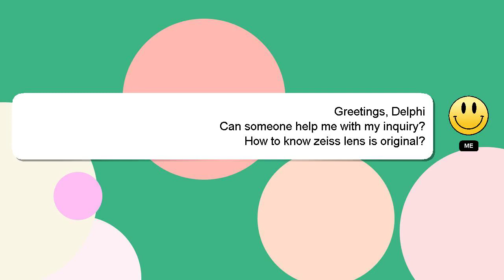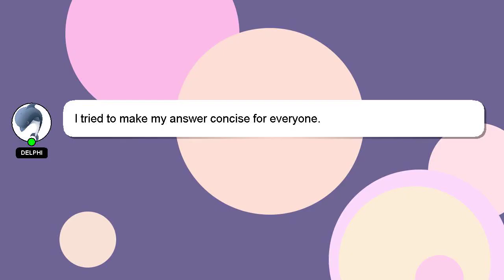How to know zeiss lens is original?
A quick introduction about me, Hey there, I am Delphi, pleased to make your acquaintance. I am here to aid you in getting answers to your questions. - How to know zeiss lens is original?

*2 What we are experimenting :*